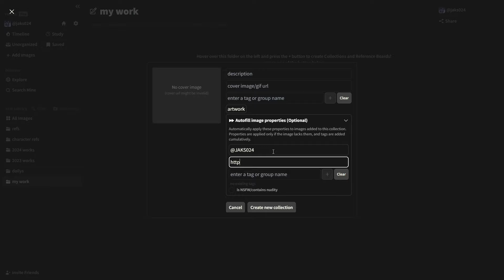refern. | organize demo